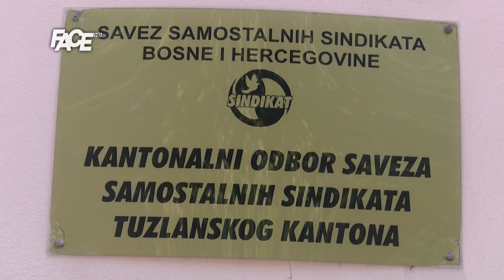VJESTNIK - 25. 07. 2019.